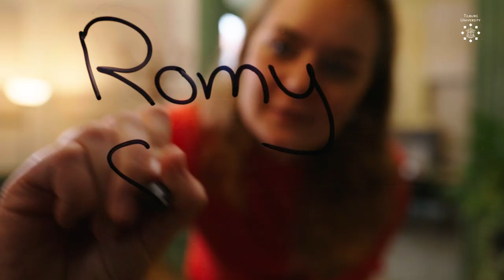Geestelijke Verzorging - Masters that Matter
👋 Ontmoet Romy Sloot, een van onze studenten van de master Geestelijke Verzorging. Ze is gepassioneerd om mensen te helpen bij het zoeken naar en vinden van zingeving en betekenis in hun leven. Als geestelijk verzorger speel je een belangrijke rol in het leven van patiënten en cliënten en geef je begeleiding, hulpverlening en advisering bij zingeving en levensbeschouwing. Je wordt opgeleid om te werken in diverse omgevingen zoals een ziekenhuis, verpleeghuis of andere zorginstellingen, maar ook in de gevangenis, bij de krijgsmacht of in de eerste lijn.

Wil je een dagje meelopen? Neem contact met ons op via onderstaande e-mailadres:

📖 In deze video:
00:00 Intro
00:23 Waar houd je je momenteel mee bezig?
00:41 Hoe ziet het carrièreperspectief eruit?
00:57 Wat spreekt je aan in deze master?
1:17 Hoe ervaar je de studie?
1:50 Wat is je advies voor potentiële studenten?